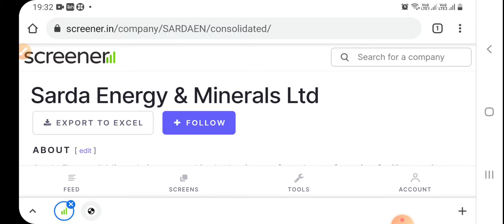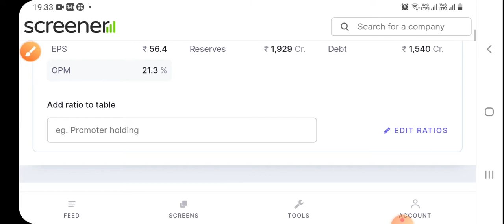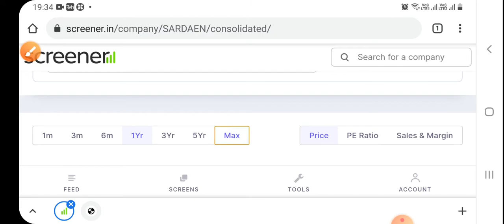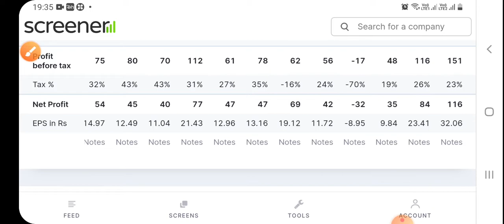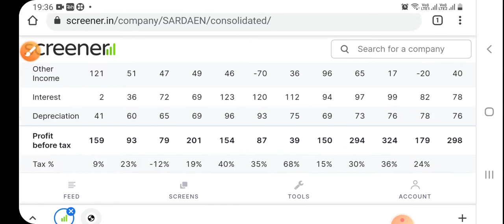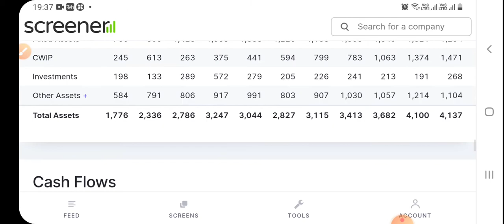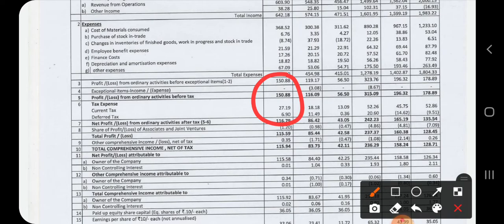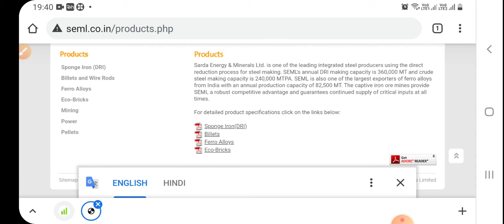SARDA ENERGY & MINERALS Q3 Analysis | धमाकेदार मुनाफा | बढ़िया business | Fast Growing